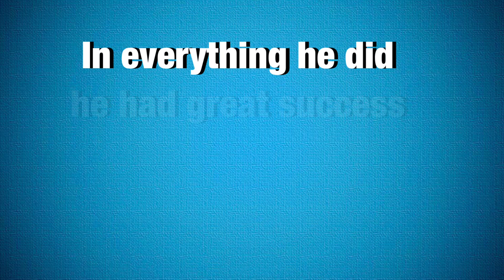David Spares Saul’s Life/ Honoring God in Difficult Times/1Samuel 24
Has someone ever snuck up on you? Did they make you jump?Or perhaps they were so quiet that you didn’t even realize they were there! In today’s lesson we’ll hear about a man named David who snuck up on King Saul while they were in a cave. Saul had been after David, trying to kill him, but when David has the opportunity to harm Saul in return, will he do it?
    Join us today as we learn how David honored God and as we consider how we can honor God too!

Bible verses 1Samuel 24, 1Samuel 18:14
Music from Splice
Bible pictures from freebibleimages.org Moody publishers